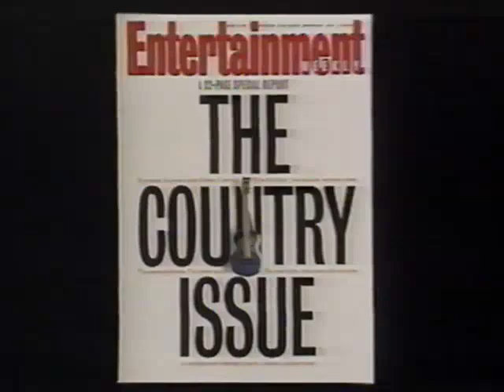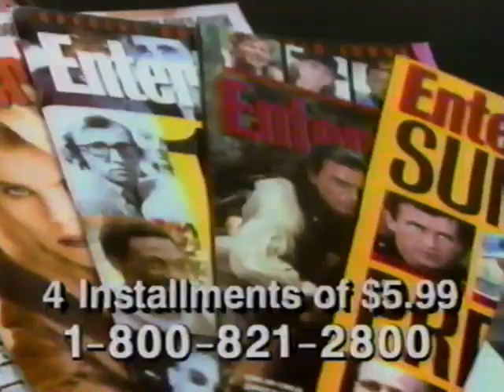Rock Anthems (1993) Television Commercial - CD & Tapes